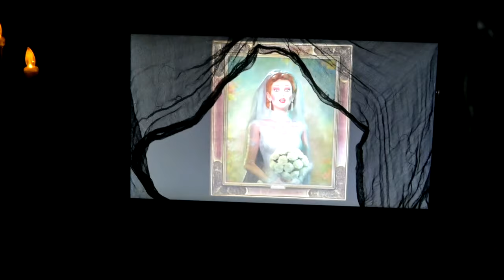Something Scary Happened To Gabby!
DaybyDayVlogs
110 North Front Street - A3,
Suite #213
Belleville, Ontario, K8P 0A6
Canada